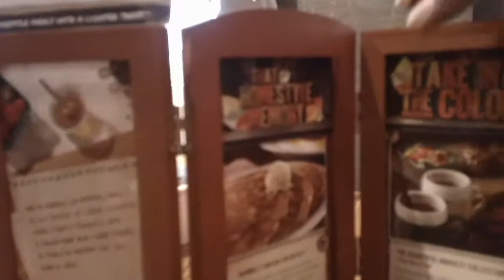MAH00076 Always on the cellphone.